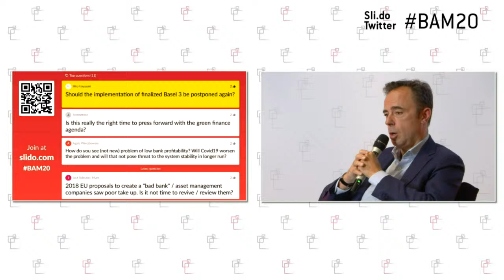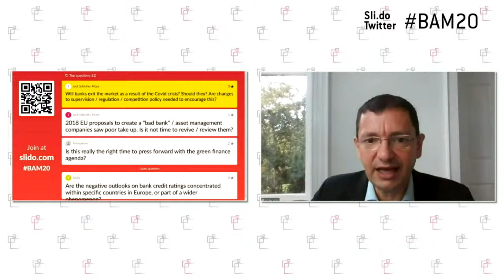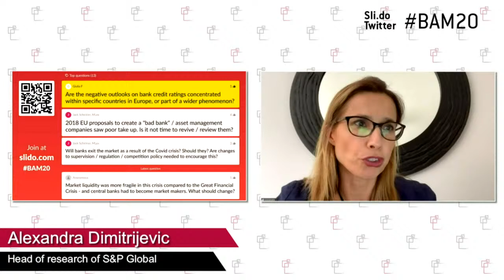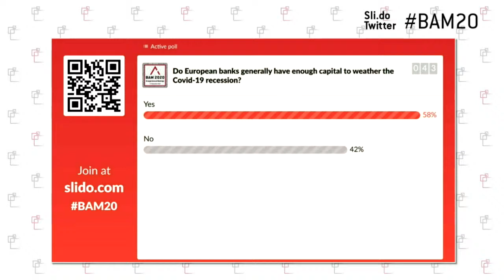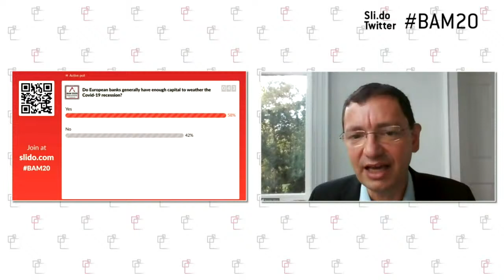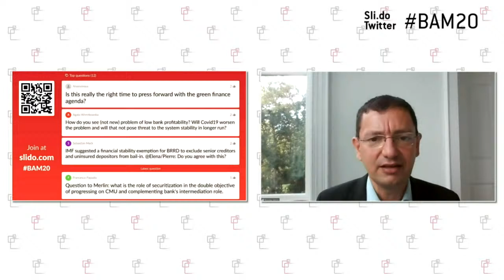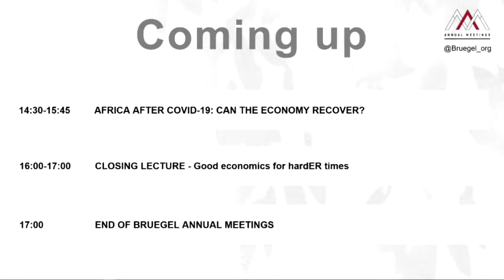ASSESSING EUROPEAN AND INTERNATIONAL FINANCIAL SYSTEMS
This session discusses the state of the European and international financial systems in times of Covid-19, US-China confrontation, and other current developments, including implications for financial stability.

Chair: Nicolas Veron, Senior Fellow, Bruegel
Elena Carletti, Professor of Finance, Bocconi University
Benoît Cœuré, Head of  Innovation Hub, Bank for International Settlements (BIS)
Alexandra Dimitrijevic, Global Head of Research, S&P Global
Martin Merlin, Director - Bank, insurance and financial crime, European Commission, DG FISMA
Pierre Wunsch, Governor, National Bank of Belgium